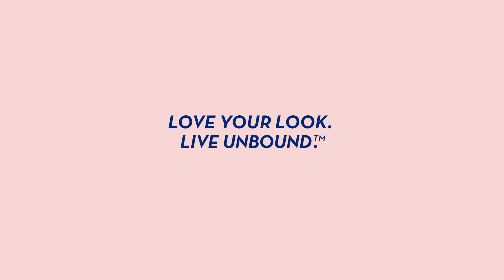Unbound Cordless Styler Collection How To Use CR400C CR410C CR420C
Discover the Power and Freedom of Cordless Hair Styling
Cordless hairstyling tools are not new, they’ve been around for a while, but they have been somewhat disappointing. The most common criticisms have been that they just don’t get hot enough, you have to wait a long time for them to heat up, the power runs out too quickly, or they work OK on a small section of hair, but they’re not so great for thick, long hair sections.
Well, if you’ve never tried a cordless hairstyling tool, now might be the best time to consider one because Conair® has taken the technology to a whole new level to develop a collection of high-performance cordless styling tools. The Unbound™ collection is innovative, unique, and opens the door to a new view on styling, free from the limitations of cords. We invite you to be inspired, to experience the freedom of styling anywhere, anytime. We invite you to become Unbound. Read on to discover the power and freedom you can have with the Unbound™ collection of cordless hairstyling tools.